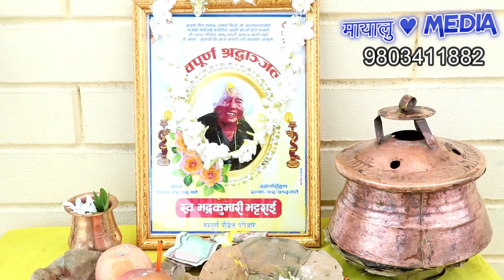to!day news up date chi,twan Ka*nda prabati bhattarai